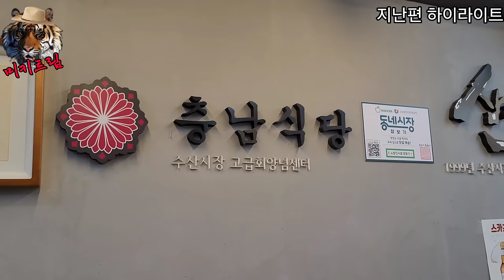(먹방)30년 경력 횟집사장에게 자연산이라 하고 양식을 준다면??노량진수산시장